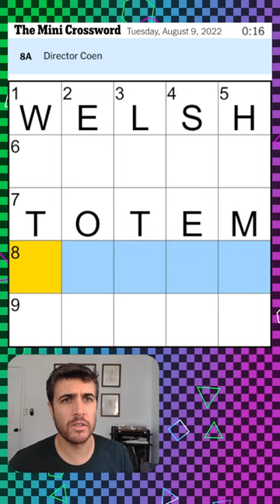celtic with a k